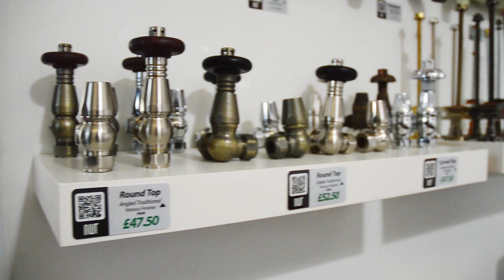Cast Iron Radiators - Showroom Display